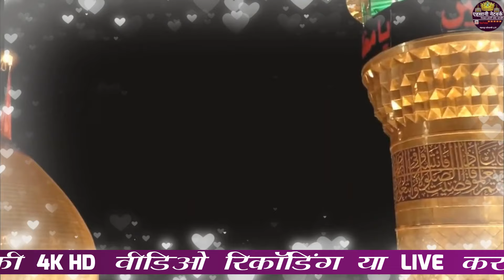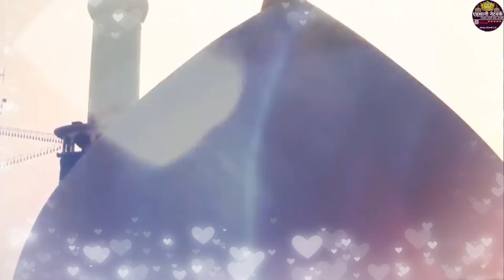कर्बला का दर्द भरा कलाम सुने | Manqabat e imame husain 2024 | Moharram Ki Naat | Azmat Raza Bhagalpu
New Nonstop Naat | Madina Live Naat | Heart Touching Beautiful Naat | Best Naat 2024

Title:
Artist:

Director: Gulam Fareed Ansari
Audio Engineer: Ali Raza Ansari
Video Editor:Gulam Fareed Ansari
Label:Ahsani Network